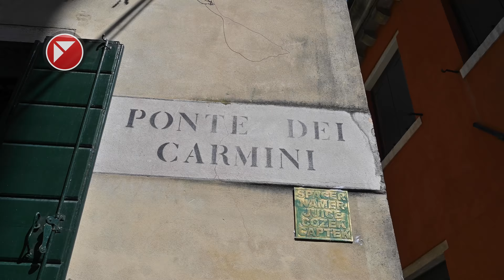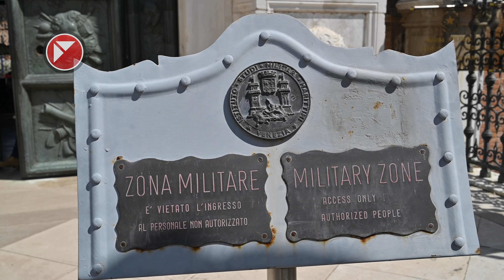VENICE Italy - Canals, Bridges & Landmarks - 4K 🇮🇹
Venice, Italy (Venezia, Italia) 🇮🇹 Venice Canals, Bridges, Landmarks, Walking Tour / Vlog from Saint Mark's Square to the Bridge of Sighs, through the Doge's Palace, the Rialto Bridge, the Grand Canal...

0:00 - Walking Around Canals, Bridges, Houses, Streets, Landmarks
9:00 - San Marco Piazza, St Mark's Basilica, Doge's Palace
17:54 - Famous Rialto Bridge, Grand Canal

Venice (Italian: Venezia) is a city in northeastern Italy and the capital of the Veneto region. It is situated on a group of 118 small islands that are separated by canals and linked by over 400 bridges. The islands are located in the shallow Venetian Lagoon, an enclosed bay that lies between the mouths of the Po and the Piave rivers (more exactly between the Brenta and the Sile). In 2018, 260,897 people resided in the Comune di Venezia, of whom around 55,000 live in the historical city of Venice (Centro Storico​).